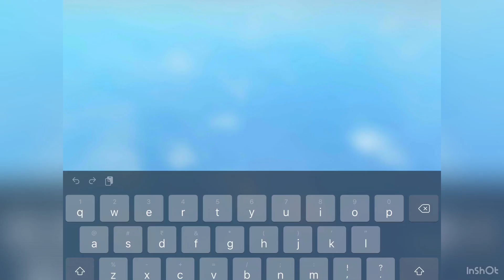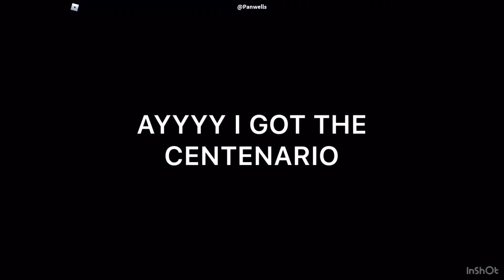How to glitch out of the map in car crushers 2 (READ DESC)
Hey guys it’s me this was my first video I ever posted publicly I hope u liked it give me feed back this was my first vid so it won’t be such gud quality but it’s ok.hope u would enjoy my channel fellow viewer.like subscribe and share.byeee